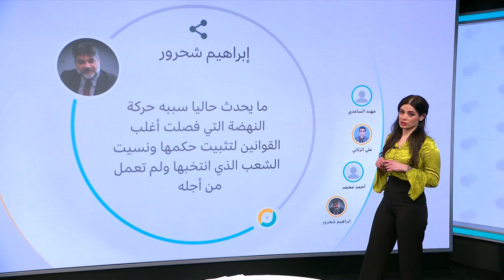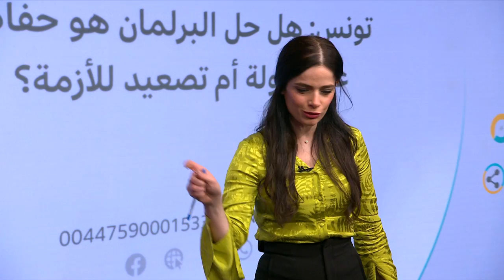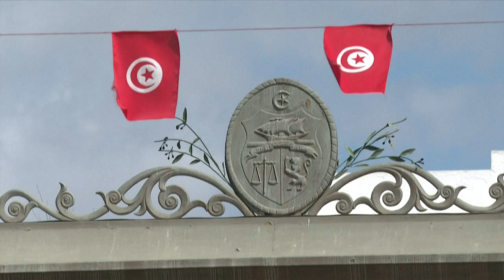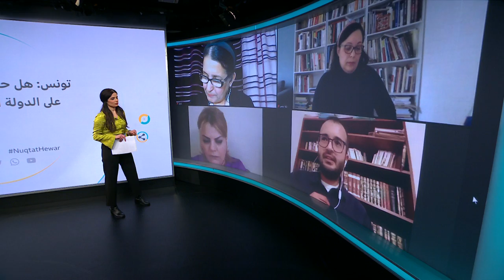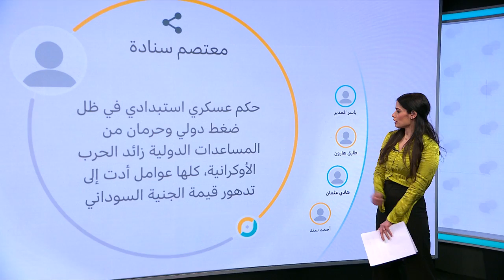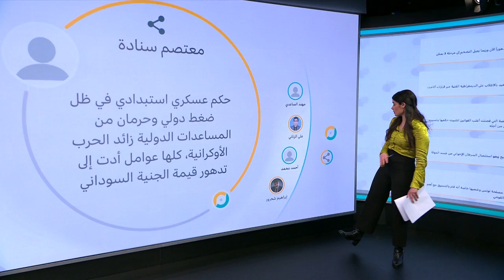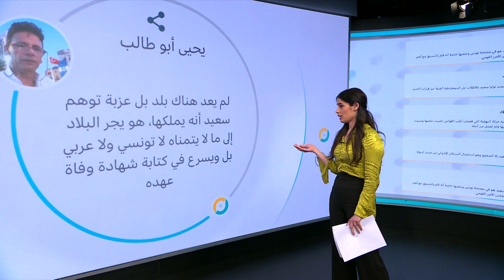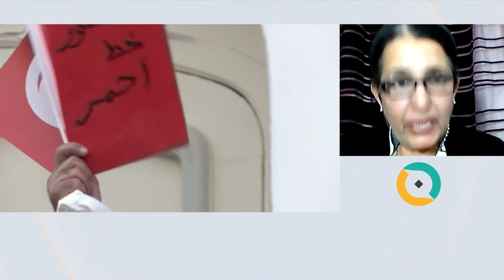تونس: هل حل البرلمان هو حفاظ على الدولة أم تصعيد للأزمة؟ | نقطة حوار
في فصل جديد من فصول الأزمة السياسية التي تعيشها تونس، أعلن الرئيس التونسي قيس سعيّد، الأربعاء 30 مارس/آذار، حلّ مجلس النواب، وذلك بعد ثمانية أشهر من تعليق أعماله وتوليه كامل السلطة التنفيذية والتشريعية في تموز/يوليو 2021.

محاور حلقة الجمعة 1 أبريل قدمتها ياسمين أبو خضرا:

هل قرار حل البرلمان هو حفاظ على الدولة أم تصعيد للأزمة؟
هل قيام سعيد بجمع كل السلطات بيده في مصلحة البلاد؟
هل يتم اجراء انتخابات برلمانية جديدة خلال 90 يوما من حل البرلمان حسب نص الدستور؟
ما الذي قدمه الرئيس التونسي لمواجهة الأزمة المعيشية المتفاقمة؟

0:00 مقدمة الحلقة
2:16 تعليقات المشاركين عبر مواقع التواصل الاجتماعي
3:06 مشاركات الزووم
6:36 الدكتورة بدرة قعلول: رئيسة المركز الدولي للدراسات الاستراتيجية الأمنية والعسكرية
12:27 مشاركات هاتفية
16:47 الدكتورة بدرة قعلول: رئيسة المركز الدولي للدراسات الاستراتيجية الأمنية والعسكرية
19:47 مشاركات الزووم
23:47 الدكتورة بدرة قعلول: رئيسة المركز الدولي للدراسات الاستراتيجية الأمنية والعسكرية
26:31 تعليقات المشاركين عبر مواقع التواصل الاجتماعي
29:31  مشاركات الزووم
32:35 فوزية خضري: المحامية والناطق الرسمي للتحالف المدني الوطني ضد الانقلاب
37:05 مشاركات الزووم
40:17 فوزية خضري: المحامية والناطق الرسمي للتحالف المدني الوطني ضد الانقلاب
45:07 مشاركات الزووم
47:07 فوزية خضري: المحامية والناطق الرسمي للتحالف المدني الوطني ضد الانقلاب
50:55 نهاية الحلقة